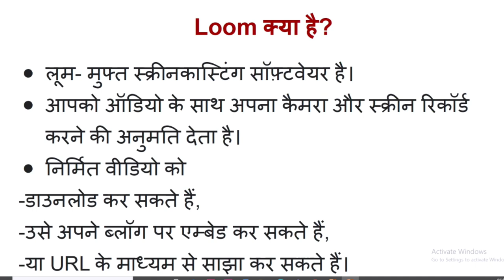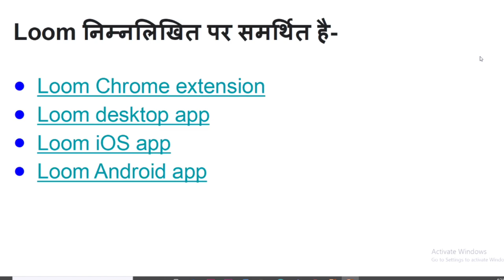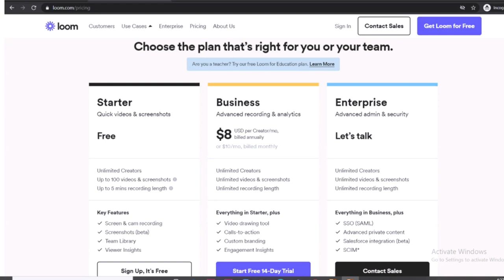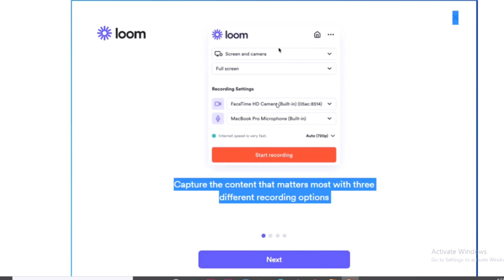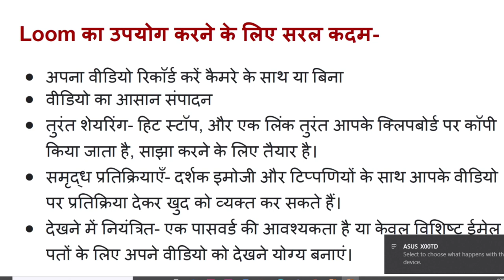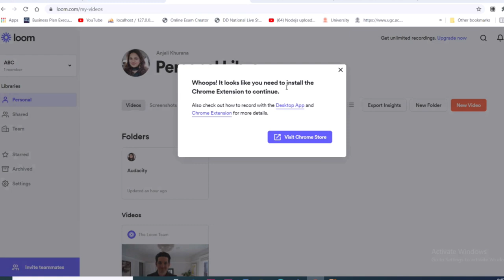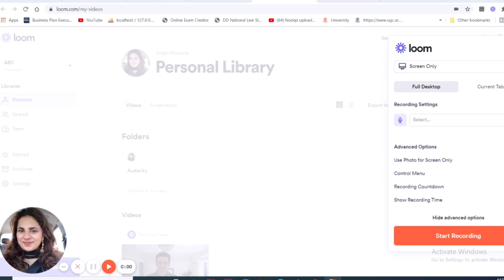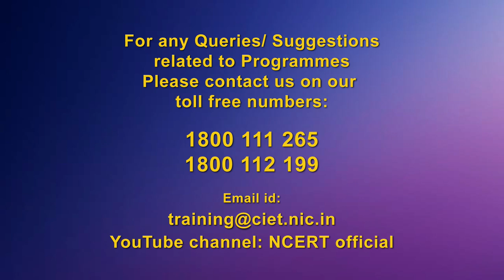Webinar on ICT tools : Creating Educational Videos using LOOM (Hindi)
Sahyog Session
Mon-Fri                                             5-5.30pm

The programs can be viewed on:
1. DD Free dish channel #128
2. Zee Dish TV Channel #950
3. Tata Sky Channel #756
4. Airtel TV Channel #440
5. Videocon Channel #477
6. Jio TV App
7. ‘NCERT OFFICIAL’ YouTube Channel
3. SWAYAM Prabha App
4. ePathshala Kishore Manch App
5. Social Media Platforms of CIET & NCERT (YouTube, Facebook, Twitter, WhatsApp, Telegram)